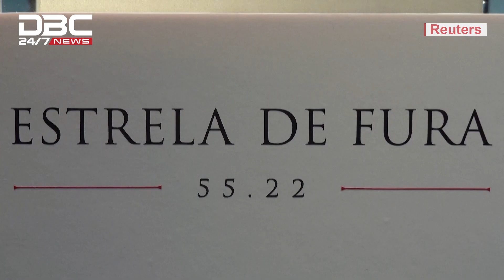৩৪৮ কোটি টাকা মূল্যের রুবি বিক্রি | DBC News Special